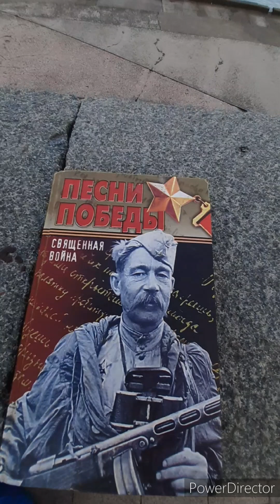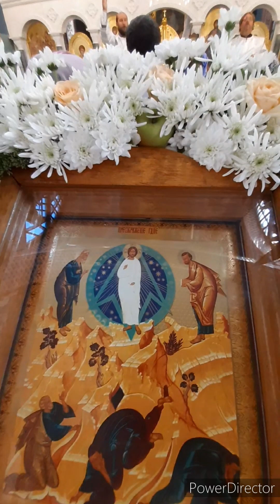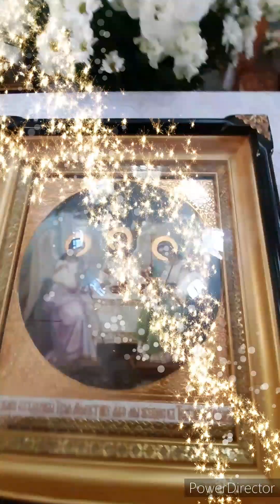ТАВРИДА2023КРЫМСКАЯ СВЯТАЯ ЗЕМЛЯ КРОВЬЮ МУЧЕНИКОВ ОБАГРЁННАЯ .МОЛИМСЯ.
СПАСИ ХРИСТОС НАШЕ ВОИНСТВО ЗЕМНОЕ.
УРЕПИ ВОИНСТВОМ НЕБЕСНЫМ.
ПРИВЕДИ К ПОКАЯНИЮ СВЯТЫМ ДУХОМ ЖИВОТВОРЯЩИМ.
УМИРИ СЕРДЦА наши  страстные .
СОДЕЛАЙ НАС СЫНОВЬЯМИ И ДОЧЕРЬМИ СВЕТА ТВОЕГО БОЖЕСТВЕННОГО. АРХИСТРАТИГ МИХАИЛ И ВСЁ ВОИНСТВО НЕБЕСНОЕ...АНГЕЛЫ И АРХАНГЕЛЫ ,ВСЕ СВЯТЫЕ И ГЕОРГИЙ ПОБЕДОНОСЕЦ.
МОЛИТВАМИ ПРЕСВЯТОЙ И ПРИЧИСТОЙ БОГОРОДИЦЫ .АМИНЬ.